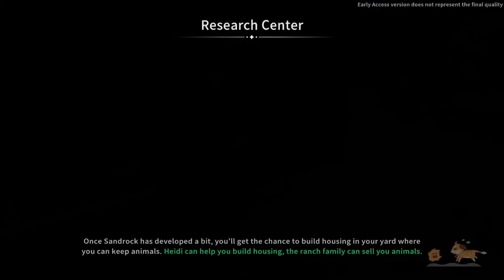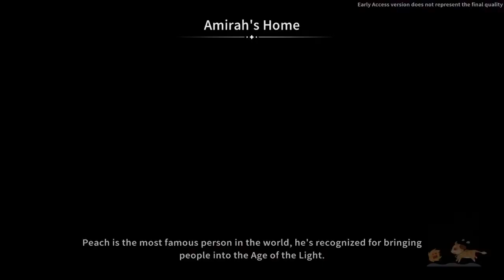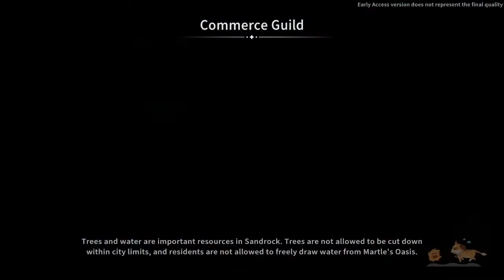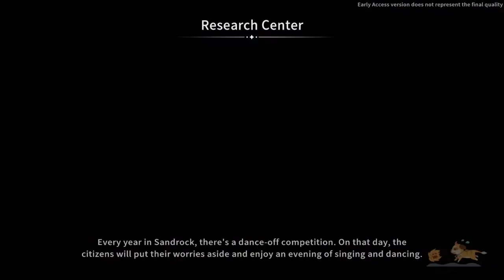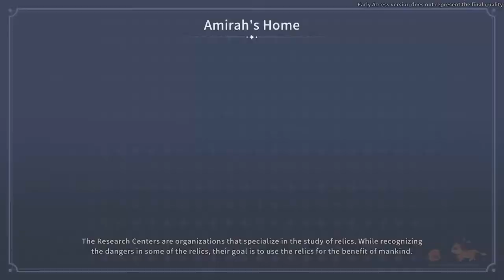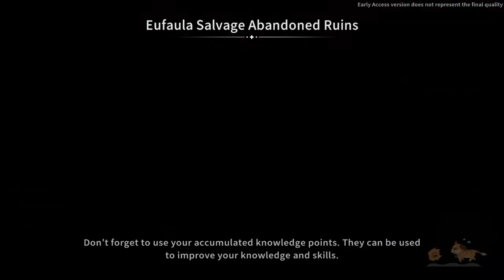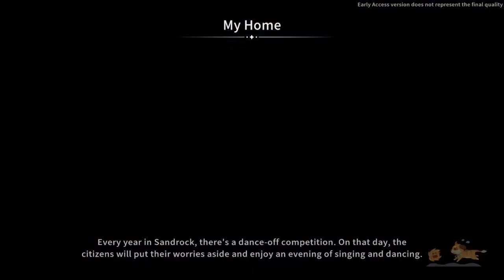Dovie's Time at Sandrock Ep. 17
Dovie takes 2nd Place in the Commerce Guild Standings for the Summer.  Sandrock's Civil Corps gets a new Deputy.  Dovie continues to help local merchants, Owen, Amirah and Cooper with moonlighting commissions.  Dovie finally gets her hands on some steel bars and can move forward.

System Info:
CyberpowerPC Gamer Supreme
Liquid Cool SLC10200CPG
Intel i9-9900K  3.6GHz
16 GB DDR4
NVIDIA GeForce RTX 2070 8 GB
1TB SSD
Wi-Fi
Win 10 Home 64 bit
Tempered Glass Side Case Panel
ARGB Case Lighting
RGB 7 Colors Keyboard and Mouse
ViewSonic VX2252MH 22"
1080p Gaming Monitor
HDMI, DVI, VGA
Logitech H390 USB/Wired Stereo Headset with Microphone